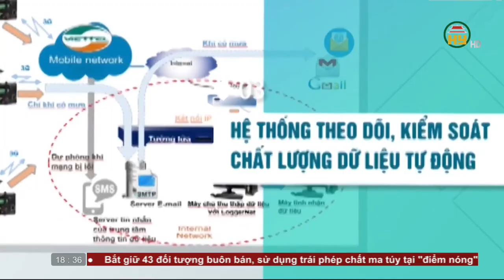Bản tin 18h30 ngày 04/10/2023